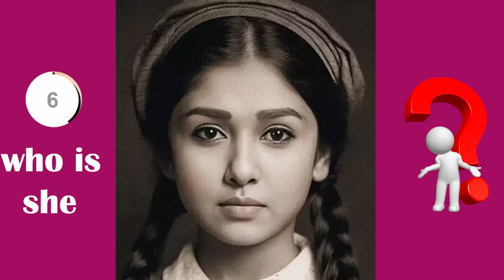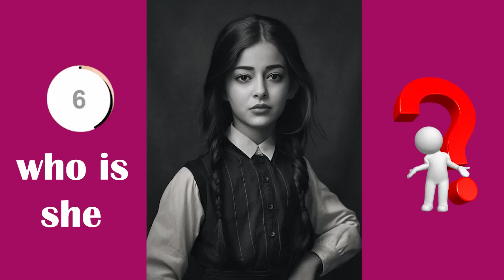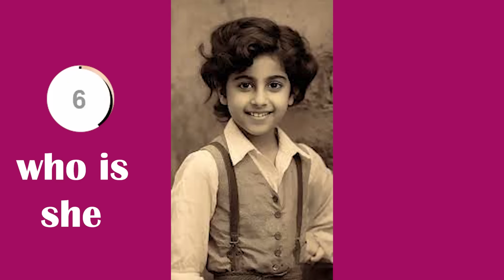ये खूबसूरत Heroines बचपन में कैसी दिखती थीं? फिल्मी हीरोइन का बचपन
deepika padukone , aishwariya rai , ye dil hai muskil , teri bato me uljha jiya , honey rose , pooja hagde, kavya thapar , Priyanka Chopra, Anushka Sharma, Kangana Ranaut,  Famous heroines ka Jalwa